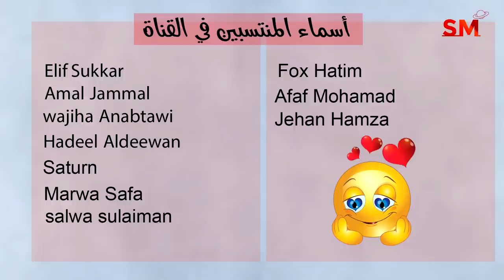توقعات الأبراج اليوم الثلاثاء 15 أب أغسطس 2023 سعيد مناع